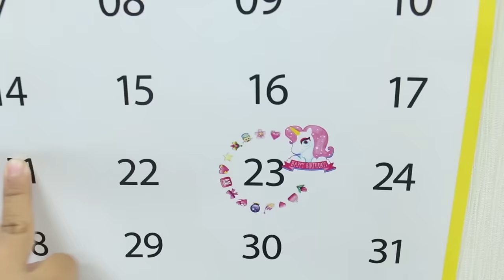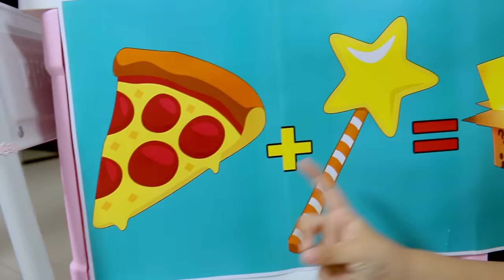Suri Pretend Play Happy Birthday Surprise Party with Cake & Toys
Suri has a surprise birthday party with her favorite toys and a cake!